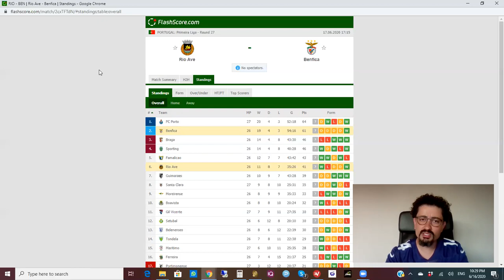Rio Ave vs Benfica - Primeira Liga Rodada 27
Gol de Letra - Leituras, analises e estatisticas!!